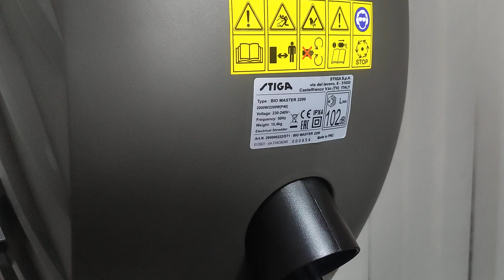Stiga Bio Master 2200 - ПОДРІБНЮВАЧ ГіЛОК - топова модель на 2023 рік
Stiga Bio Master 2200 - ПОДРІБНЮВАЧ ГіЛОК - топова модель на 2023 рік По цені домовимось Даний товар можливо купити тут, вайбер - сразу отримайте спеціальную ціну!